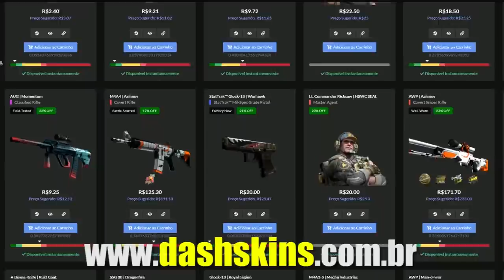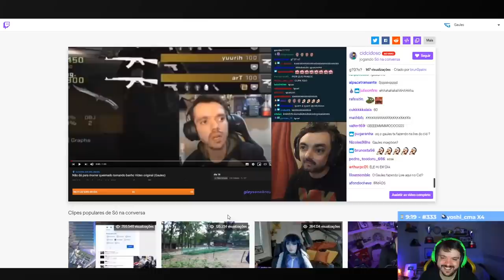CID IMITANDO O GAULES | VI4DINHO FALANDO DA BUNDA DO FER & BOT TROLANDO STREAMER!! (Cs:Go)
✦Streamers: Punifps, Jota, BaleroStyle, Bjamfps, Sam, Gaules, Zevy, Lucaozy, Nak, Sksfps1, Raafa.